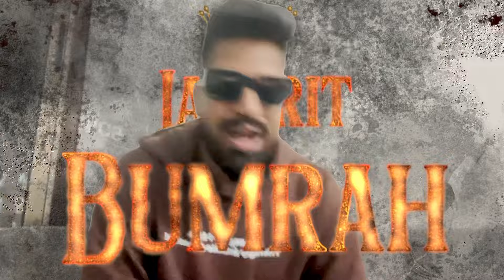Jasprit Bumrah | Rap Song | INDIA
Yorker ka King kon ??? Comment down 🔥

Credits :-
Lyrics/Rap :- Naresh Medtiya @nareshmedtiya
Beats/Mix Master:- Young H @younghofficial
Video edits :- Renny @directorrenny
Sketch work :- Arpit Paithankar @arpitpaithankar28

Lyrics :-

Kaatil ye gendbaaz inka khauf saare ballebaaz me
Dheemi gati runup ke sath raftaar wala Andaaz hai
He grinds Like a champ yahi toh Success ka Raaz
Tabi toh raaj kiya world me sar pe taj rakhke

Boom boom bumraah karta yorker se gumraah
Tum dhundte rehna ball niche udh jaega danda
Baki machis ki chingari aur jwaala hai bumrah
Sabke hosh udh jaate jab ye dekhe boom ka chehra

Tum gend dena hath me wo aag ugal dega
Satik gendbaazi Pura game badal dega
Wo Yorker mare toe pe toh ghaayal kardega
Koi ankh dikhaya madar…. toh katal kardega

Clean bowled with his smile is a wholesome mood
Jo troll kare boom ko action copy karte hood me
Tum Respect dena sikho re ye jaan dalte crease pe
Mazak banane baite tumko views chaiye meme pe

Numbers ki hi baat hai toh let me tell you facts
Fastest ODI 100 Wickets already in his Bag
Jaake Google karke Dekh Apni ankhon ko tu sekh
Kitne Records pe records har Match kiye Break

Setback se bada comeback hoga iski puri guarantee
Recovery kia injury se jeet ki tayyari
Abhi toh jaan puri baki hai worldcup ki zimmedari
Boom rule karega worldcup me sath me sipayi leke

Bol YORKER ka KING kaun ? ..JASPRIT BUMRAH
Leader of pacers kaun ? ..JASPRIT BUMRAH
Who’s the Daddy of Death overs ?JASPRIT BUMRAH
Pura system kara hang macha Tehelka ab har jagah🔥🔥